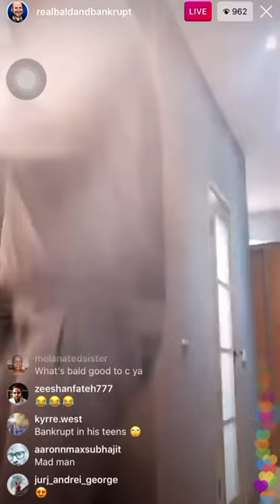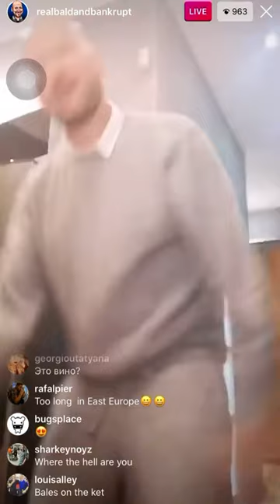Drunk Bald and Bankrupt sings and dances alone in his apartment